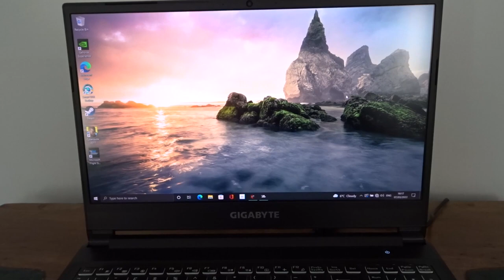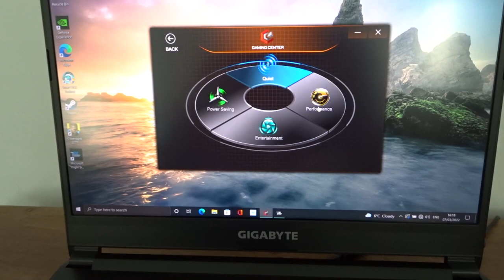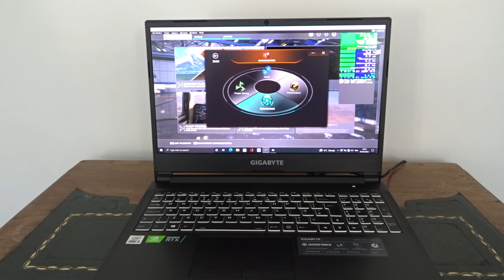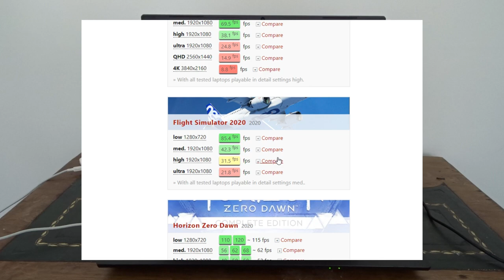FS2020: Flight Simulator On My G5 Gaming Laptop - How Well Does It Run?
How well does FS2020 run an a budget friendly Gaming Laptop?

⌚Timestamps⌚
introduction: (0:00)
Laptop Specs & Impressions: (1:14)
FS2020 Running on the Laptop: (7:23)
My Budget Laptop Buying Guide: (13:29)